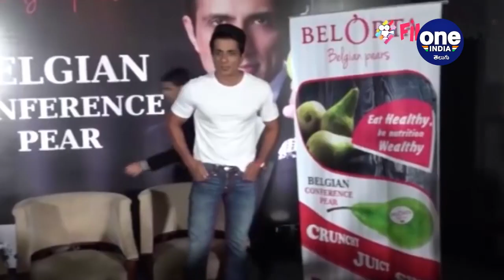Sonu Sood Arranges Buses For Migrants Stuck In Mumbai || Oneindia Telugu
Sonu Sood arranges transport for migrant workers stranded in Mumbai during lockdown

సినిమాల్లో విలన్ వేషాలు వేసే సోనూసూద్.. ఇపుడు నిజ జీవితంలో రియల్ హీరో అనిపించుకున్నాడు. తాజాగా ముంబాయిలో చిక్కుకున్న వలస కార్మికులను తన స్వస్థలాకు పంపించేందకు ఏర్పాట్లు చేసాడు.